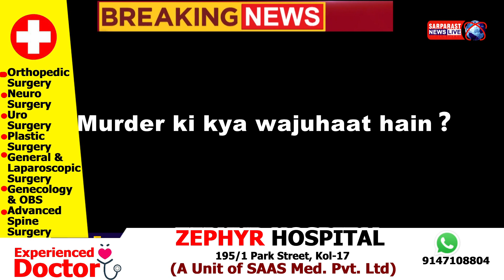Maqtool ki Bewa Zaro kataar rote hue |Congress ke ek Block President ka Murder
Maqtool ki Bewa Zaro kataar rote hue Congress ke ek Block President ka Murder! North Kolkata mein, Kolkata 700009 mein!
Murder ki kya wajuhaat hain❓
Imamuddin Ansari ji ki Bewaa se baat